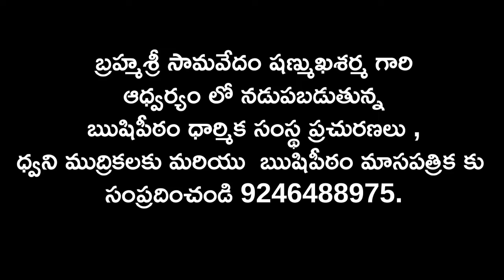శ్రీ సామవేదం షణ్ముఖ శర్మ గారి ప్రవచనం Adi Shankaracharya Jayanthi Part 07